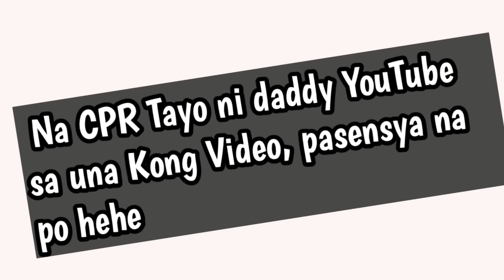VENSOR DOMASIG TNT7 SEMIFINALIST JANUARY 17 2024 SINGING KUMUSTA KA AKING MAHAL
Showtime TNT7 SemisTinig
TAWAG NG TANGHALAN IKAPITONG TAON SEMIFINALS